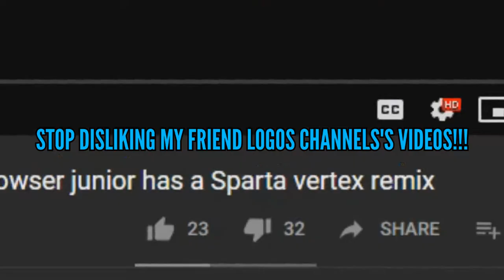STOP DISLIKING MY FRIEND LOGOS CHANNELS'S VIDEOS!!! Csupo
CURSE THE HATERS WHO ARE DISLIKING LOGOS CHANNELS'S VIDEOS!